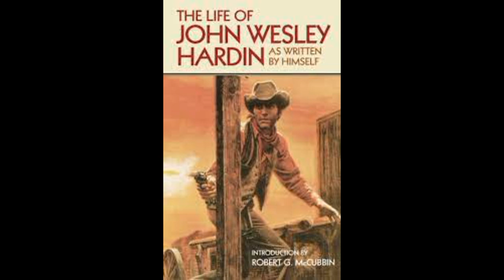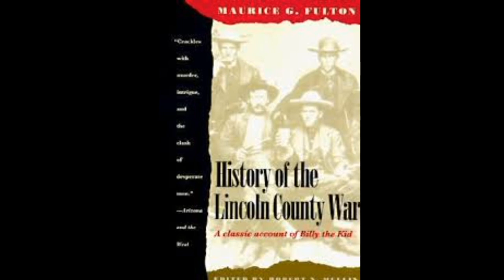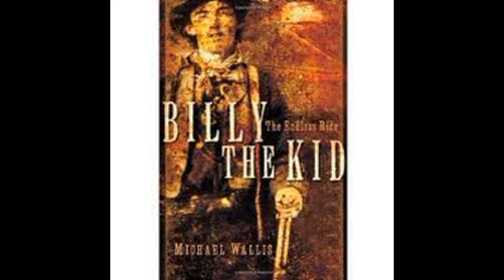8 Violent Events that Helped Shape the History of the Old West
Here are 8 short stories which document the violent nature of Old West history.